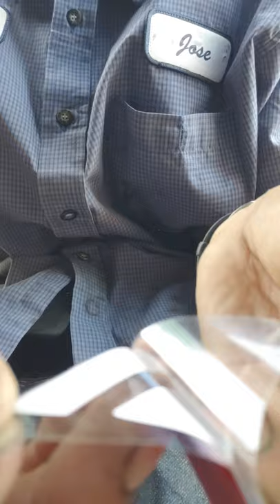how to apply Dodge hash decals on rims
how to put on hash decals on rims